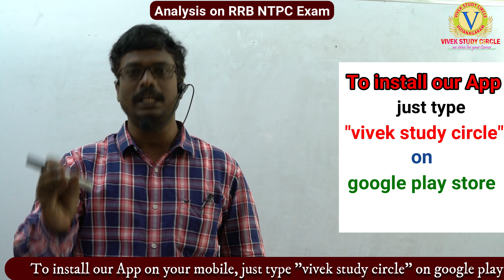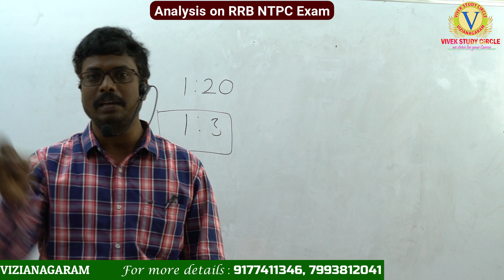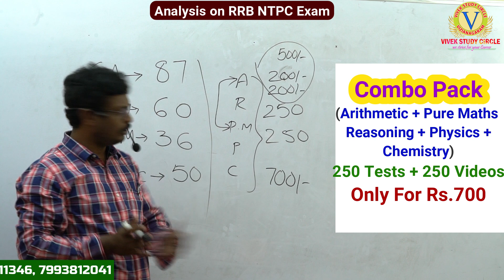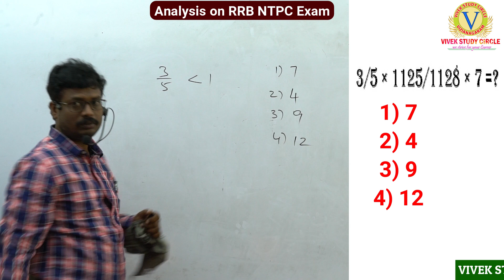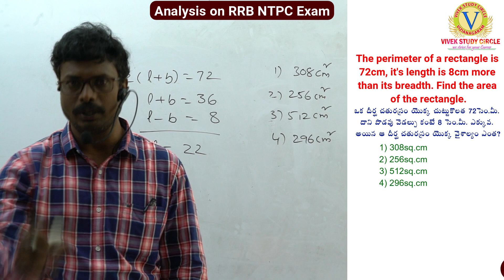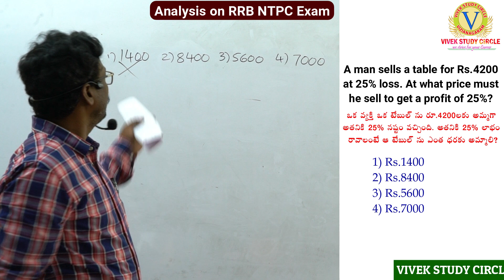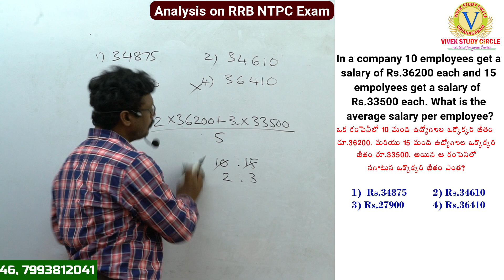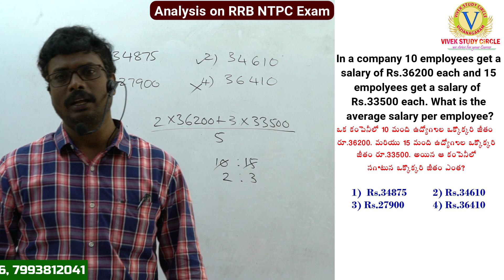RRB NTPC Exam Analysis, how to prepare rrb NTPC Exam, vivek study circle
Dear students, This video is very useful to all RRB NTPC Aspirants. Ramesh Naidu sir explained wonderful techniques to get a good score in NTPC. you should watch this video to enhance your logical thinking. So many logics are explained in this video.
If you are preparing for RRB NTPC Exam you must watch this video till end.
Director,
VIVEK STUDY CIRCLE